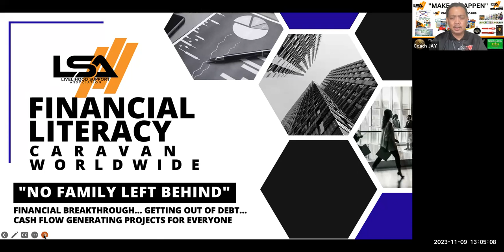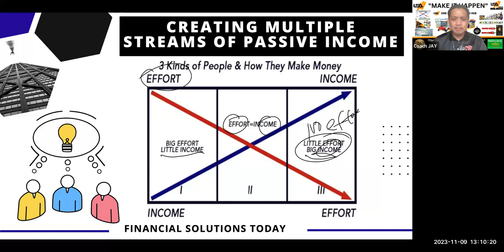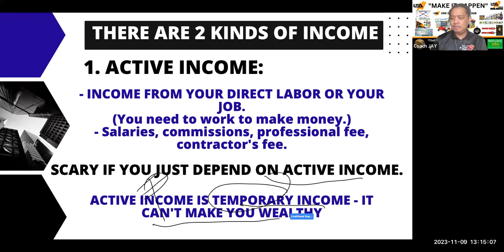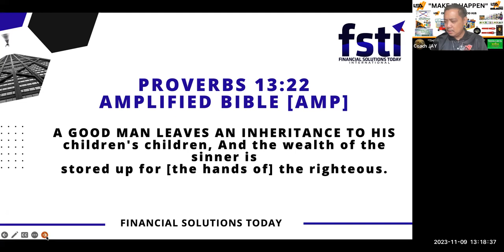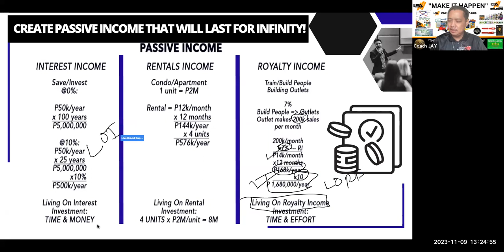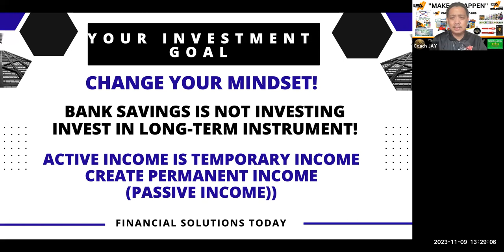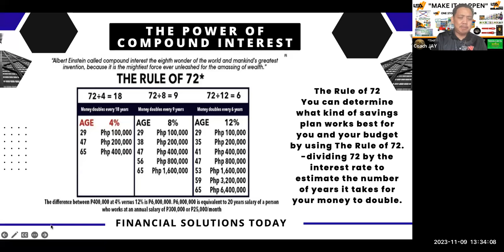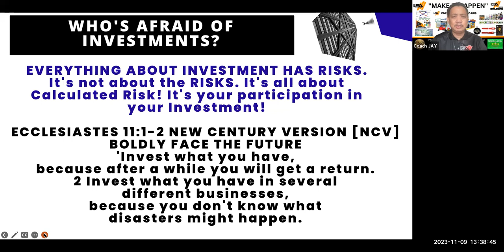Financial Solutions Module 2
Financial Solutions Today - Module 2

You will learn the following:
1. Creating Multiple Streams of Passive Income
2. Active vs. Passive Income
3. Investment Goals
4. Rule of 72